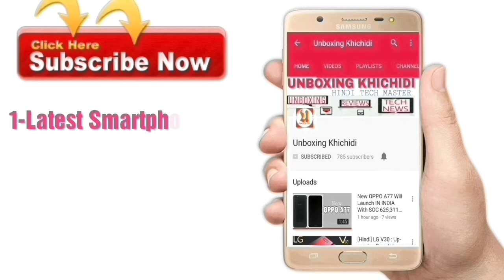OPPO A71 Specifications Leaks With 13 MP Camera,3000 mAh battery & More.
Namskar dosto is video me Maine Oppo k Upcoming Smartphone Oppo A71 k baare me baat ki Hai.

According To Leaks and Rumars if we talk about its spesifications It may be Come With 5.2" HD Display,13 MP REAR camera,5 MP FRONT CAMERA,3 GB RAM,16 GB ROM,Dual SIM, Android OS Naugat,3000 mAh battery,metal Unibody Design & More.

Guys Oppo A71 may be Launch Around the price Segment Of 12490.

Source.